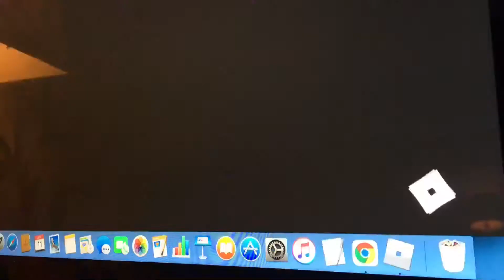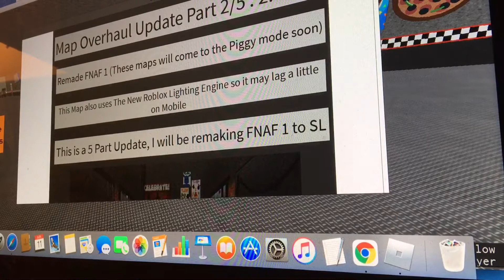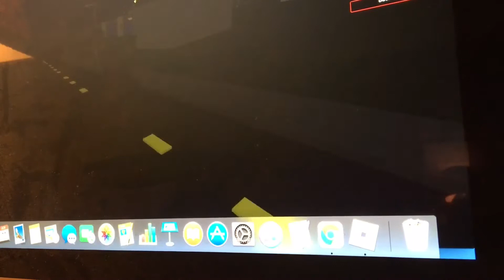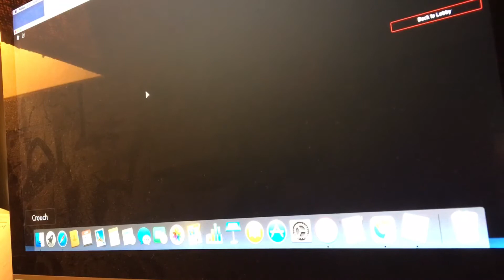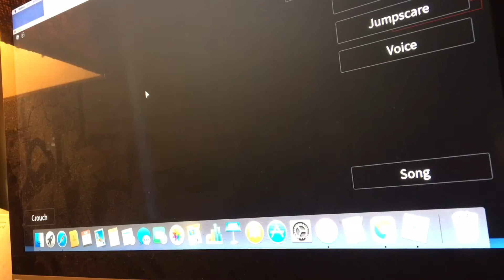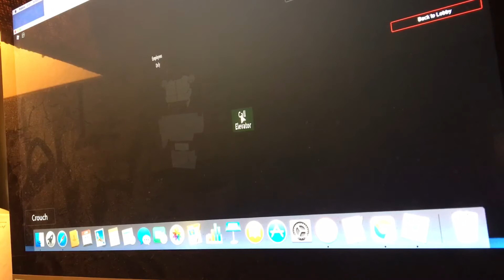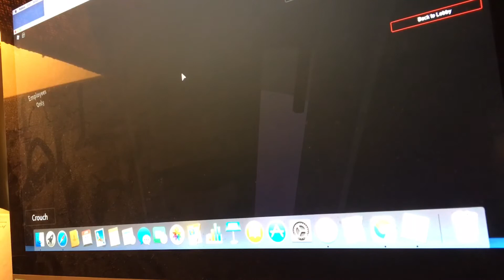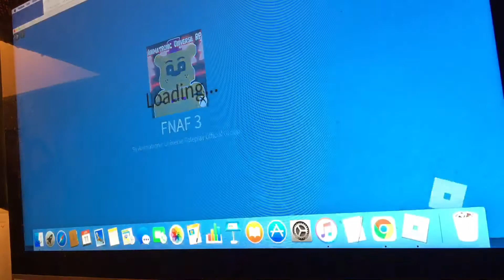Playing fnaf fan games part1